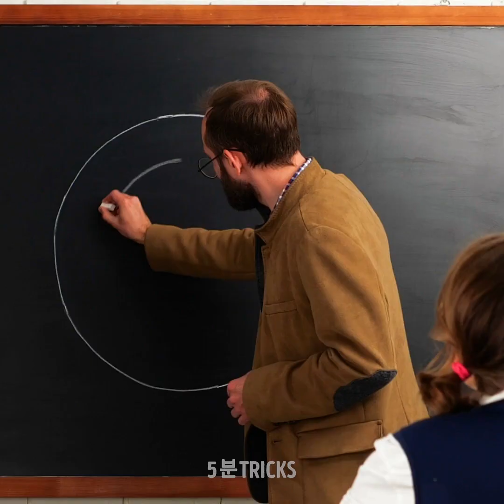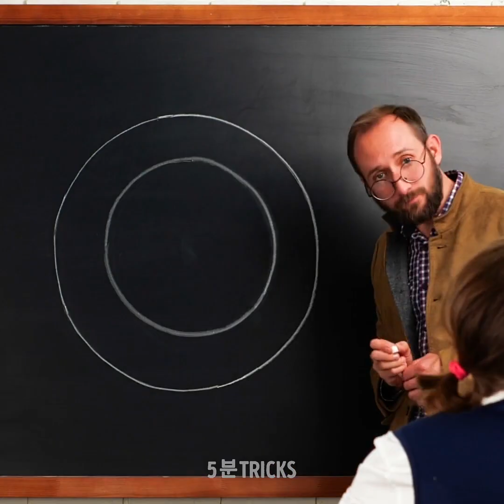아주 유용할 천재적인 DIY 16 가지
당신이 사랑하게 될 멋진 DIY

그거 아세요? 오늘 저희는 여러분이 필요할 줄도 몰랐던, 완벽한 영상을 준비했습니다. 저희가 매우 유용하고 천재적인 천재 DIY 아이디어를 가득 보여 드릴 거예요. 먼저, 국수를 먹는 가장 좋은 방법을 보여 드리겠습니다. 이미 방법을 알고 있다고 생각할 수도 있겠지만, 저희를 믿으세요. 오늘 저희가 보여 드리는 꿀팁을 보시면, 입이 떡 벌어지실 거예요. 그 다음 이어폰을 청소하는 가장 쉽고 간편한 방법을 배우게 됩니다.
 이번 영상에서는 집에서 케이블을 정리하는 방법도 배울 수 있습니다. 약간 복잡할 수도 있지만, 이 꿀팁으로 삶이 수천 배는 더 간단해 질 거예요. 그 후 가장 멋진 스파게티 꿀팁을 보여 드릴게요! 좋아하는 스파게티 레시피를 만드는 게 이제 정말 재미있어질 거예요. 영상을 끝까지 시청하시고 DIY 코트 보관함 만드는 법을 배워 보세요

타임스탬프:
 1:26 – 국수 먹는 방법
3:24 – 이어폰 청소
5:17 – 케이블 정리기
7:09 – 스파게티 꿀팁
7:55 – DIY 코트 보관함

우리 체널들을 구독하세요~~~